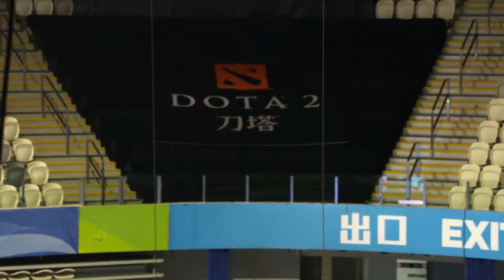DAC 2017 | Around the venue